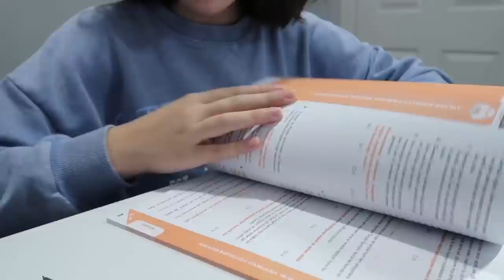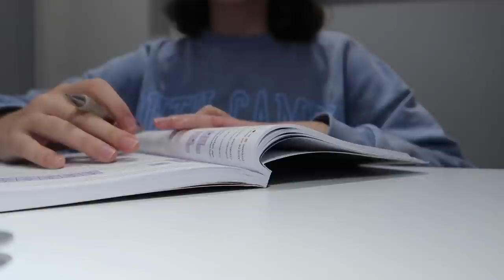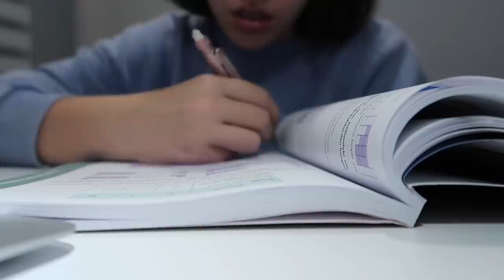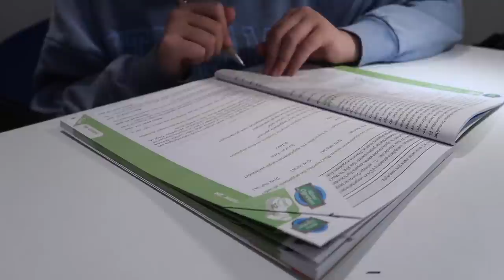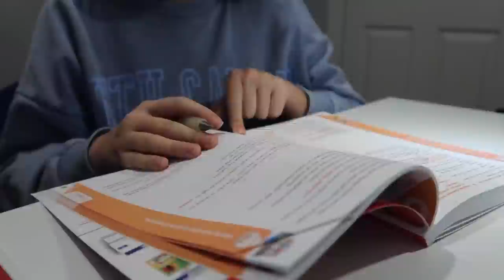Gece 01.00'e Kadar Soru Çözüyoruz | Bol Sohbetli LGS Günlüğüm #8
Bu LGS çalışma günlüğünde Duru Üst ile birlikte gece 01:00'a kadar soru çözüyoruz 🌃🌙